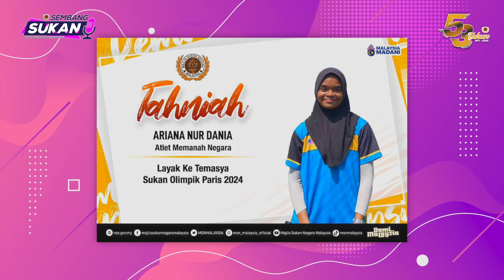Sembang Sukan Siri 46 bersama Ariana Nur Dania (Atlet Memanah)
Sebuah program bual bicara santai yang akan menampilkan atlet-atlet negara untuk mengupas kisah dan cabaran yang dihadapi sepanjang karier mereka.